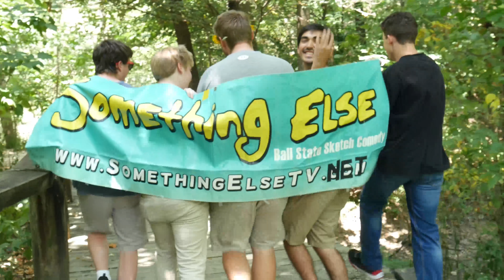SE Recruitment Video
Hey all you newbies. If you're thinking about rushing, then maybe you should tickle your fancy with SOMETHING ELSE.